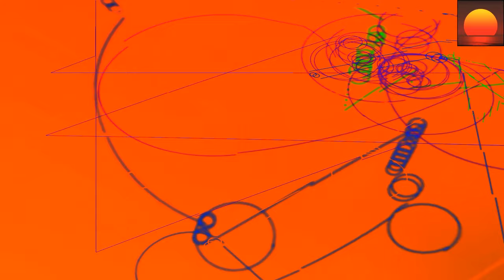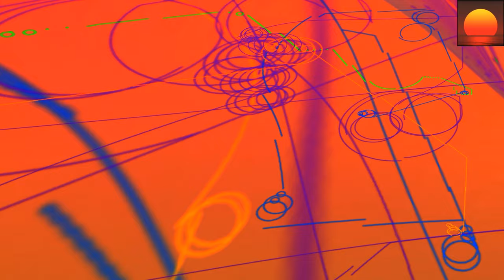Steve Callaghan And Frase - The Element (Vocal Mix) 💗 Vocal Trance - 8kMinas